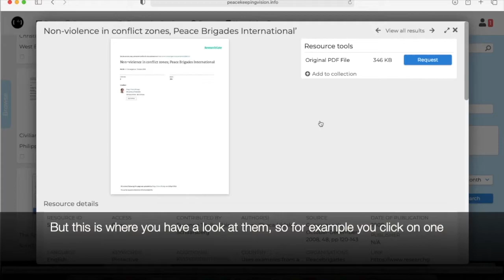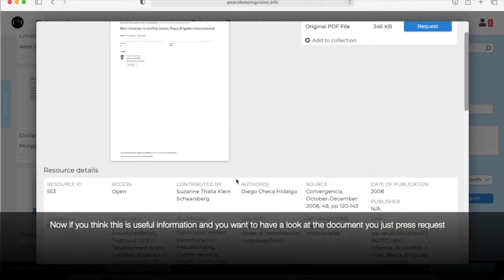2. Accessing the Creating Safer Space Library on ResourceSpace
Watch to see how you can use the library in the Unarmed Civilian Protection database.

Esté atento para ver cómo puede usar la biblioteca en la database de protección civil desarmada.

Para ver los subtítulos en español, por favor haga clic "CC", haga clic en el icono "Configuración", clic en "Subtítulos / CC", clic en "Traducción automática" y elija Español.